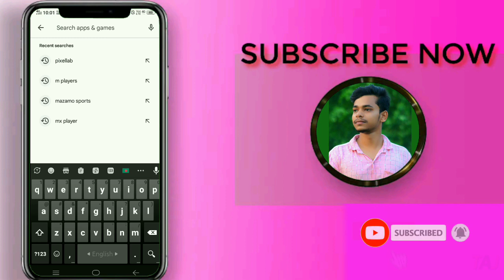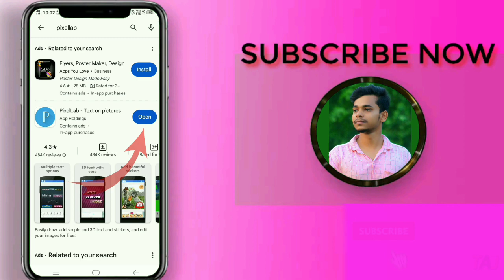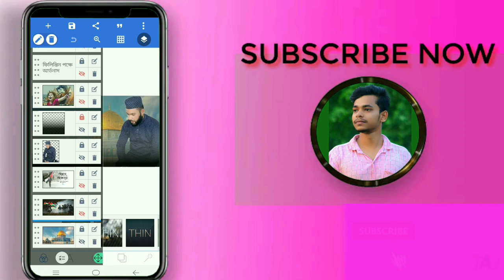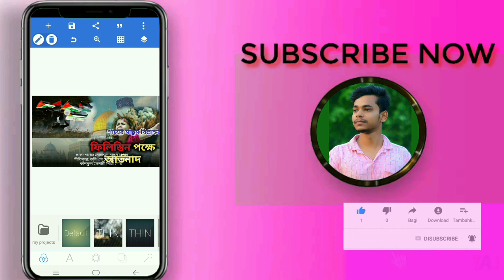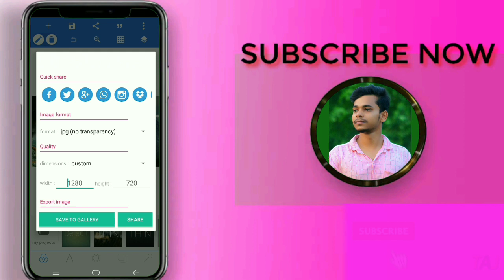How To Make a Thumbnail for YouTube, আমি যেভাবে থাম্বনেইল বানায়, থাম্বনেইল তৈরি, 2 minute tutorial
How To Make a Thumbnail for YouTube, আমি যেভাবে থাম্বনেইল বানায়, ইউটিউব থাম্বনেইল তৈরি, 2 minute tutorial,
how to make a thumbnail for youtube videos, how to make a thumbnail for youtube, how to make thumbnails, create thumbnails for youtube, youtube thumbnail tutorial,
ইউটিউব থাম্বনেইল কিভাবে বানাবো,
ইউটিউব থাম্বনেইল কিভাবে তৈরি করব,
ইউটিউব থাম্বনেইল কিভাবে সেট করব,
ইউটিউব থাম্বনেইল,
ইউটিউব থাম্বেল সাইজ,
ইউটিউব থাম্বেল এডিটিং,
ইউটিউব থাম্বনেইল বানানোর নিয়ম,